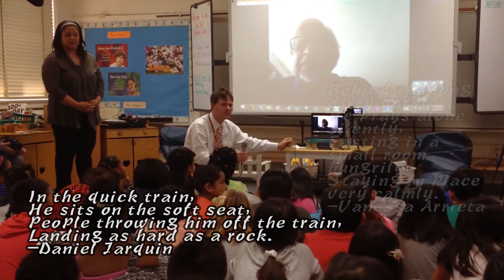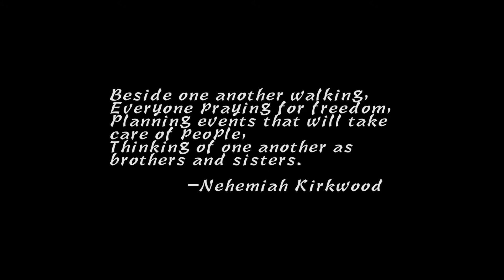Oak Park Music Conservatory: Skype Visit with Arun Gandhi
On March 4, 2015, Arun Gandhi –grandson of Mohandas Gandhi– visited the students of Mr. Rabin and Ms. Milliken's respective Third and Fourth Grade classes at San Diego's Oak Park Music Conservatory over Skype.

Featured:
Arun Gandhi
Dr. Reashon Villery, Principal
Mr. Mick Rabin and his Third Grade class
Ms. Mary Beth Milliken and her Fourth & Fifth Grade class
Mr. Shane Ferreira and his Fourth Grade class

Special Thanks to:
Pamela Rabin, Education Technology Specialist
UCSD Media Teaching Lab

Questions & Poems by:
Mr. Rabin's Third Grade class
Ms. Milliken's Fourth & Fifth Grade class

Producer/Executive Director:
Professor Zeinabu Davis

Director/Editor:
William L. Hsu

Camera:
Jazmin Marquez
Amani Proctor
Beatriz Sobral

Artist: The Black Eyed Peas

This documentary piece of the event is a production made by media production students of the Department of Communication at the University of California, San Diego (UCSD).